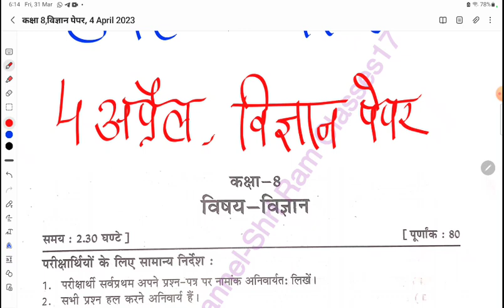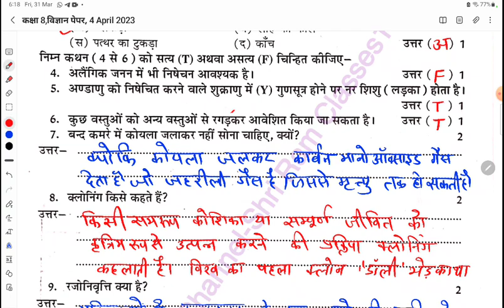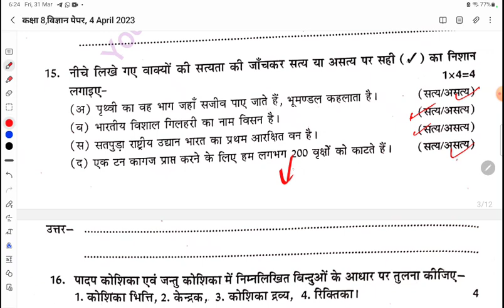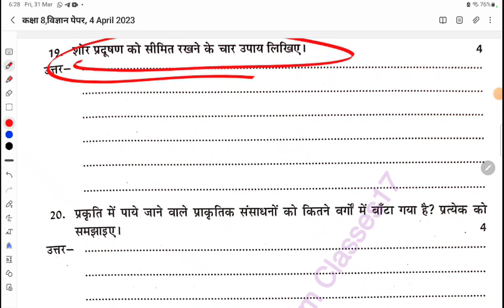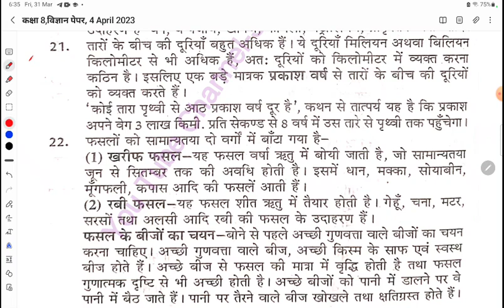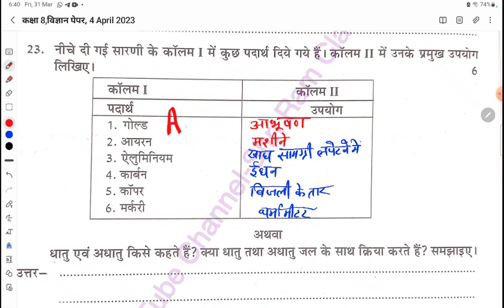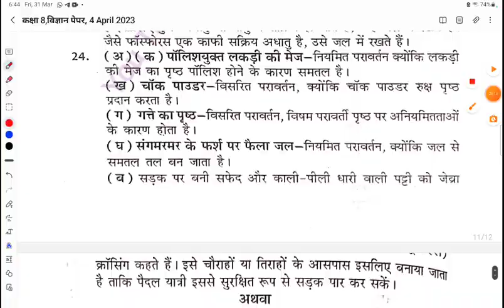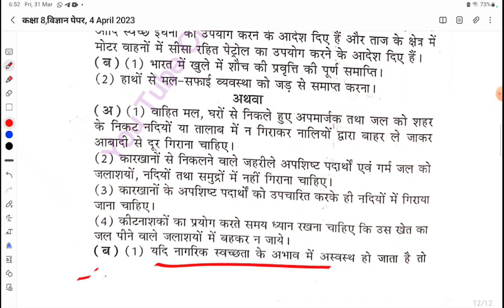4 अप्रैल 2023 विज्ञान का पेपर कक्षा 8|| Class 8th Science (Vigyan) 4 April paper।।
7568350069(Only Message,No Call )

👉 Class 8th सामाजिक विज्ञान paper 29 March 2023
👉Rbse 8th Social Science paper 29 March 2023
👉Kaksha 8 Samajik vigyan Paper 29 March 2023
👉 कक्षा 8 सामाजिक विज्ञान पेपर 21 मार्च 2023

Topic Cover

1. rbse class 8th class paper 2023
2.rbse board class 8th model paper 2023
3. rajasthan board class 8th paper 2023
4.rbse board class 8th english paper 2023 5. rbse model paper 2023 class 8 english
6. rbse class 8th english paper solution
7. rbse board exam paper 2022 8th
8. rajasthan board 8th class time table 2023
9. rajasthan board exam 2023 8th class
10. rajasthan board english class 8th paper 2023
11. board exam paper class 8 english
12. class 8 english model paper 2023 rbse
13. class 8 science model paper
14. rajasthan board 8th hindi model paper 2023
15. rajasthan board 8th sanskrit model paper 2023

Vedio Achha lagta ho to Apne baki doston ke sath bhi Share kar dena

God bless you And Best Wishes for your exams 💕✌️✌️✌️✌️